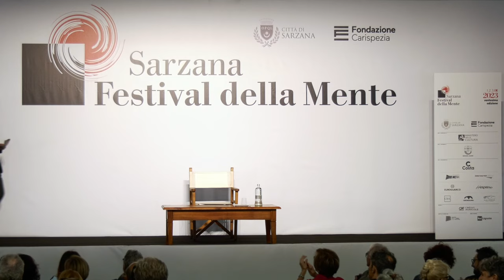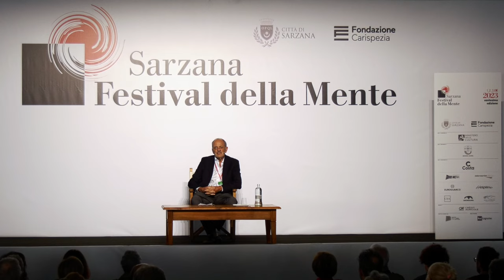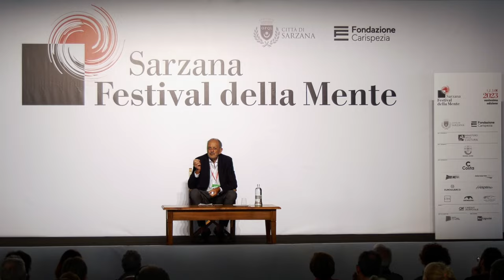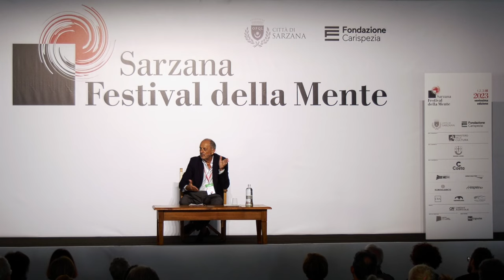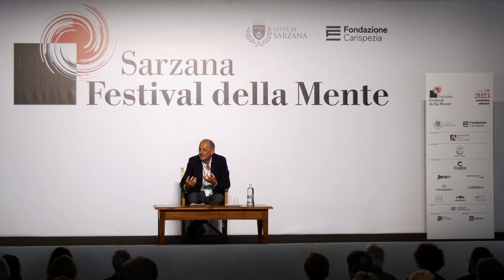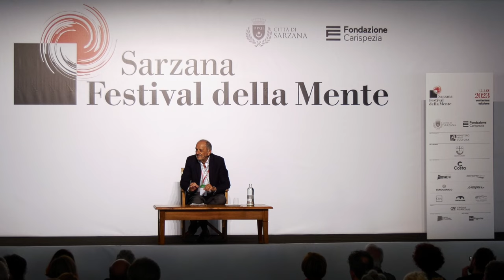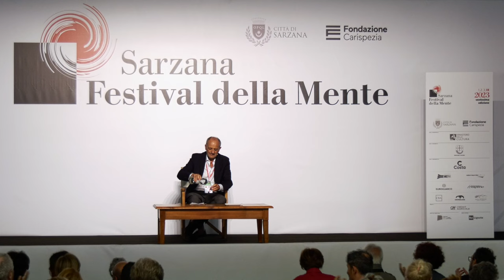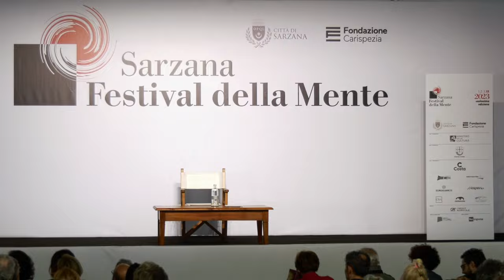Festival della Mente 2023 - Guido Tonelli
Materia. La magnifica illusione